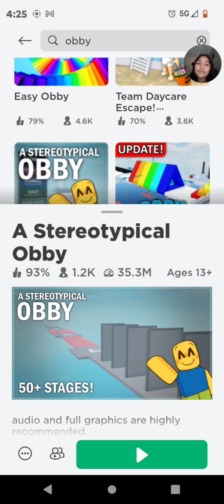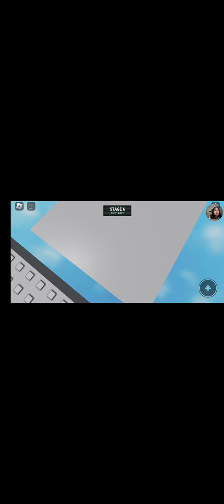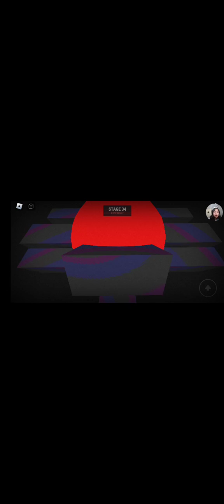escape the obby?!